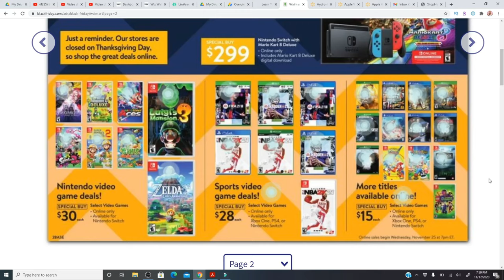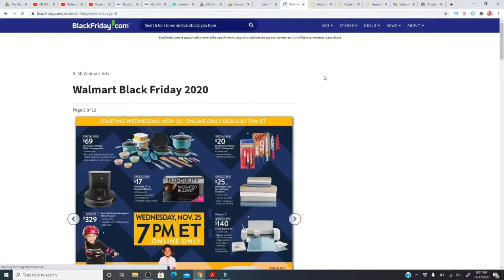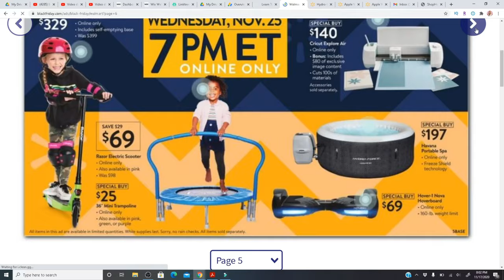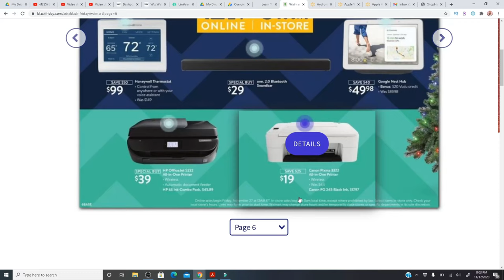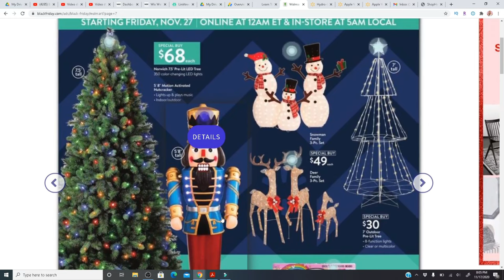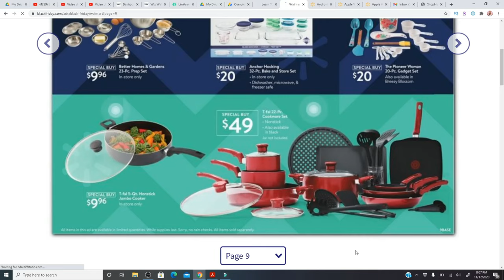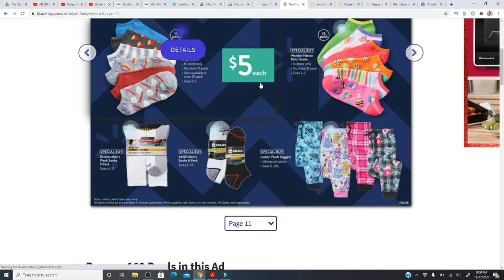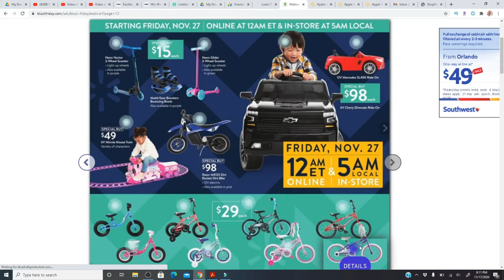Black Friday Walmart Ad! Deals Nov. 25-28, 2020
In this video, checkout all you can SAVE on in the Walmart Black Friday Ad for 2020! Get a PS5 for $499, 70" TVs for $4.78 and MORE!

Join Fluz! Get 3 vouchers for 35% Cash Back on your first 3 purchases. Great way to get some cheap Christmas Gifts!

Want a Delicious Meal Kit Delivered right to YOUR DOOR? Try Everyplate. Its the best one I have tried compared to Hello Fresh and Blue Apron.

💸Rakuten (Online Shopping Cash Back): Use my code to get additional $10 cash back on top of the cash back from your order.

- whole inserts - can come SUPER Early!